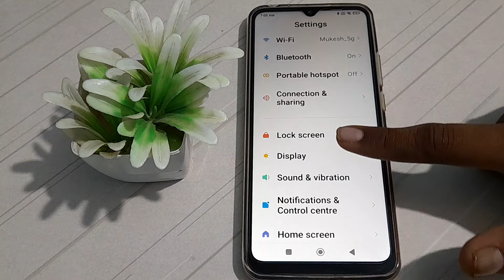how to off automatically brightness in redmi Note 10A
how to off automatically brightness in redmi note 10 phone|
off automatically brightness in  redmi note 10|  automatically brightness ko kaise off  kare redmi note 10 phone |
redmi note 10 phone main automatically brightness kaise off kare| automatically brightness off kare  in redmi note 10